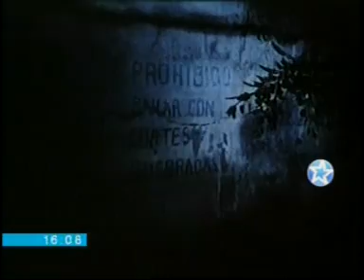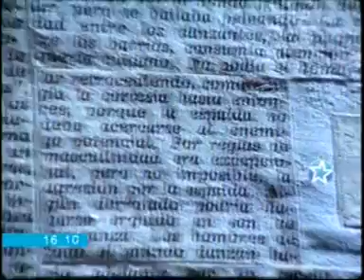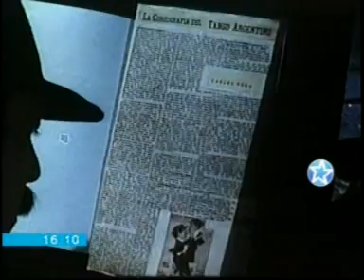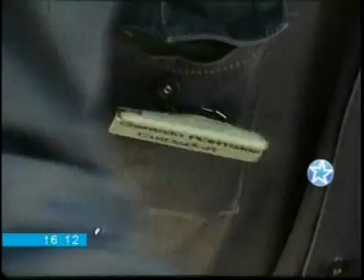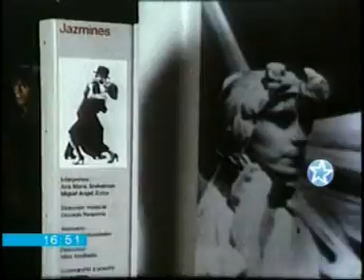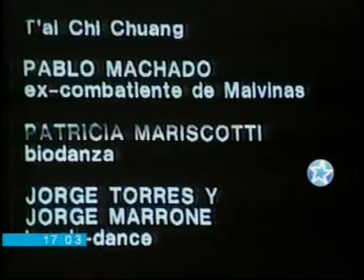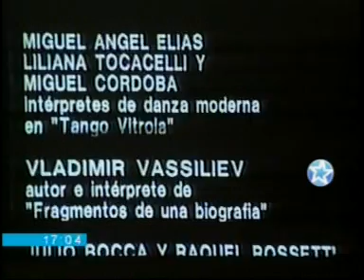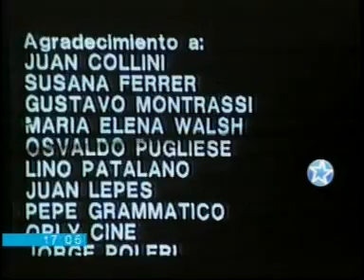pelicula de tango parte 01